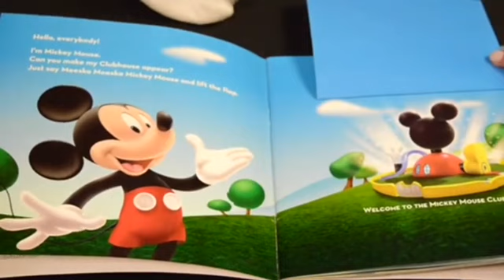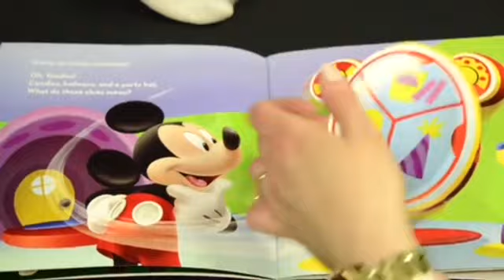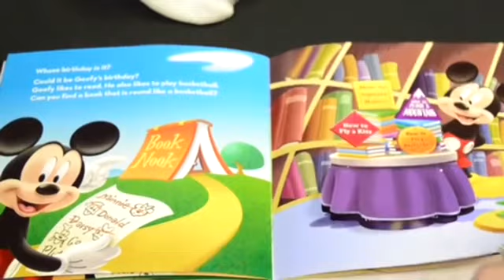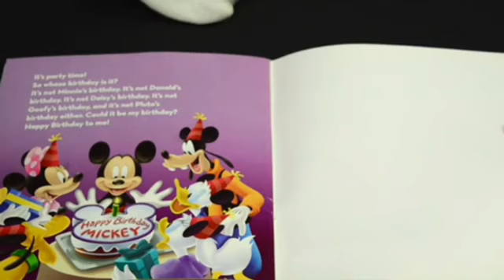Mickey Mouse Whose Birthday Is It